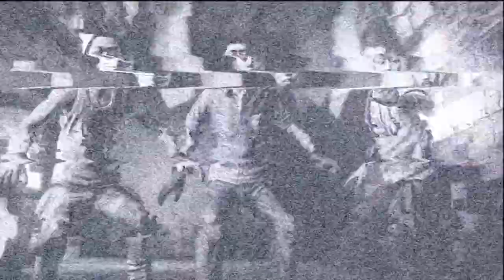Let' play Binary Domain part: 6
Lance is busy moving to a far of kingdom, so no Dead Space this week. We hope to be back on our regular schedule in a week or two. In the meantime, here's more Binary Domain